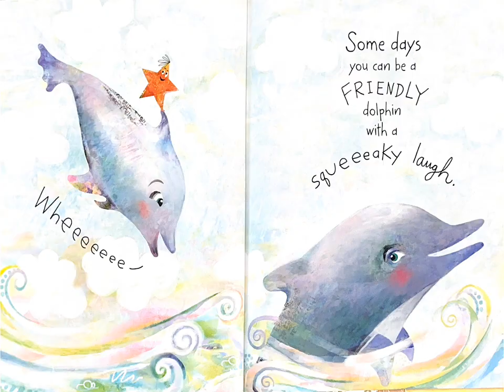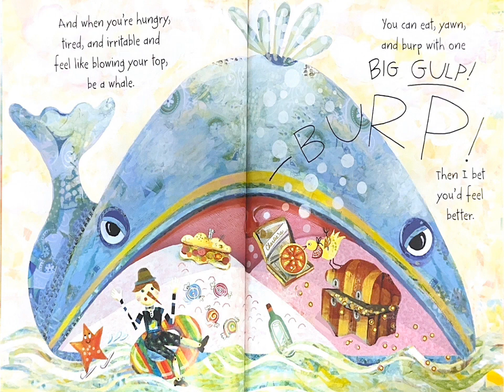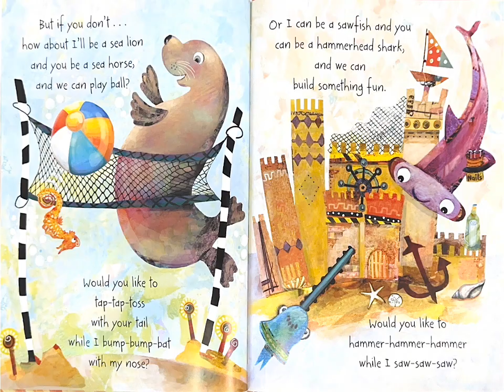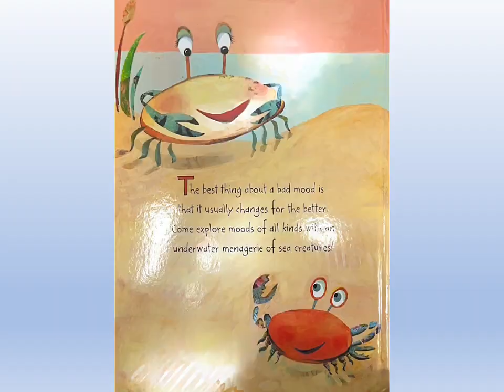You're a Crab - A Moody Day Book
Title: You’re A Crab A Moody Day Book
Author:Jenny Whitehead

Culturally Speaking SLPs believe that reading is an important practice to teach our youth. It not only helps them tap into their imagination, but it also helps them build a strong vocabulary and develop their language skills. We believe that learning can be fun! Listen along with us as we read a variety of our favorite diverse, bilingual, classic and themed books!

You can support the authors and publishers by purchasing a copy of this book for your personal library!